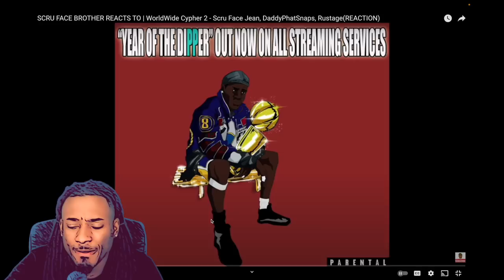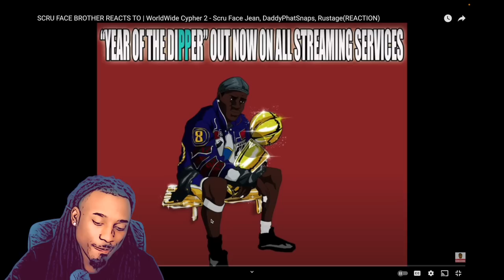Scru Face Jean Brother , The Sad Tale.... 😢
scru face jean brother , the sad tale about kso big dipper the failed rapper. Michelleshow watches as Scru face brother gets left off the world wide cypher only to rot in his basement classroom.